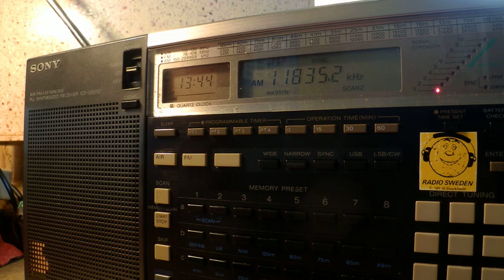06 07 2015 Audio of Al Jazeera TV on shortwave 1343 on 11835 Al Dhabbaya